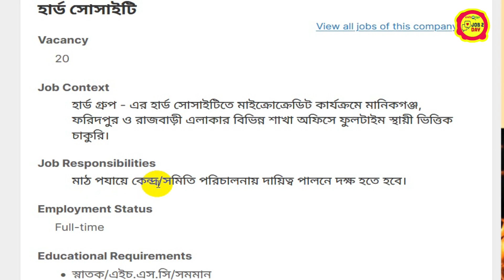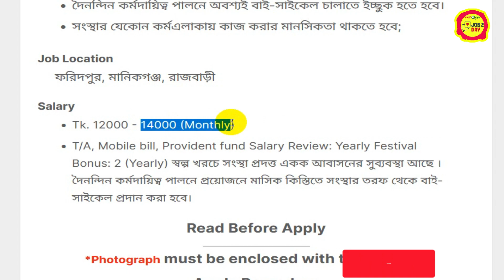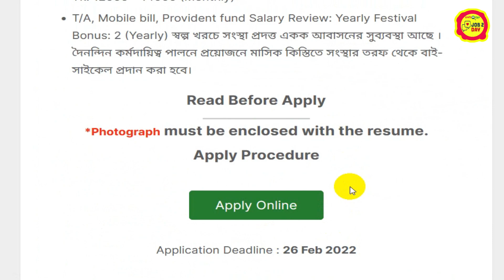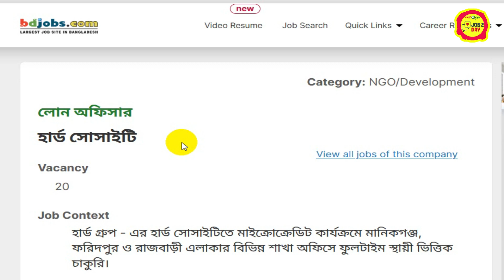Hard এনজিওতে বিশাল নিয়োগ💥Hard Ngo Job Circular bd 2022💥Job 2 day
🇧🇩 নিয়োগ বিজ্ঞপ্তি 🇧🇩
👉 প্রতিষ্ঠানঃ বিনা অভিজ্ঞতায় Hard এনজিওতে বিশাল নিয়োগ
👉 আবেদনের লিংকঃ

✅ Some information of Video:  Job 2 day চ্যানেল এর পক্ষ থেকে সকলকে স্বাগতম। আজকে আলোচনা করবো Hard এনজিও নিয়োগ নিয়ে।